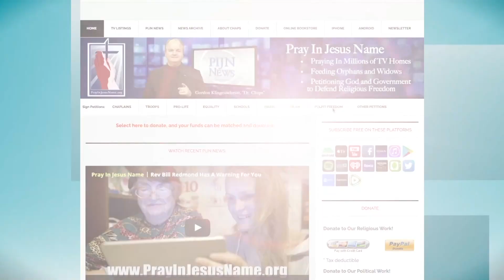Jason Jones Homes in Danger Zones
When the world moves on and forgets the plight of families in need, Jason Jones and The Great Campaign do not forget. They take action.

The Great Campaign is an international movement to bring lifesaving necessities and hope to the most ravaged parts of the world.

Jason shares from Washington D.C. about how God has been using him and this global outreach organization to change the world for those in great need.